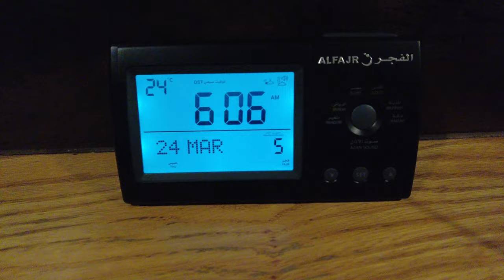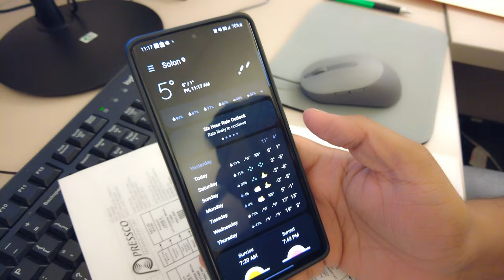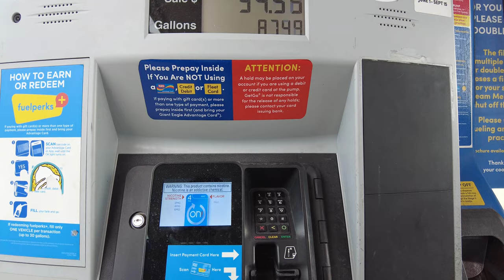A Day In My Life | Part 2 | Review of Working in USA | Kawish vlogs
This is the continuity of my previous job about my daily routine.

I have explained briefly about my work experience in USA, Dubai and Pakistan. there is a big difference in working in these countries.

Enjoy the video and let me know about your experiences in comment section.